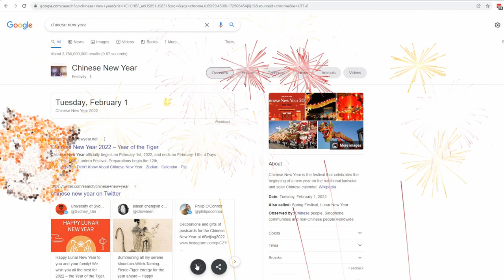YEAR OF THE WATER TIGER!! Chinese New Year 2022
bitcoin: 1KX7SXNG28Nkupq7N4nvSWYQbNKJRkA6Gw
dogecoin: DGt3jPfLtRSGAaKCgjJVS2wmmqgXbVcCzB
ethereum: 0x8Cca8A138Ef2e6033bbe0a5F70CF9d113e75f0A2

🙏Namaste💜

Valerie P
Observer
Sean U
Dafne
Ni D
Krista K
Vaughn S
KB
Janet S
Philip A
Mystic Star Traveller
Joann H
Annick M
Jennifer F
Sadaf
Alex
Darren D

thank you to our people for raising your pledge this month:

Debbie P
Jools C